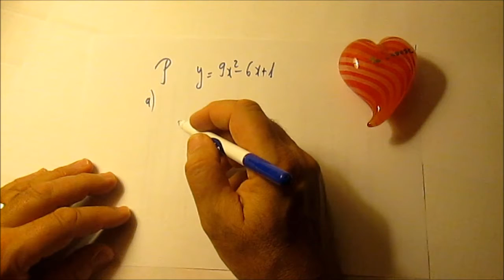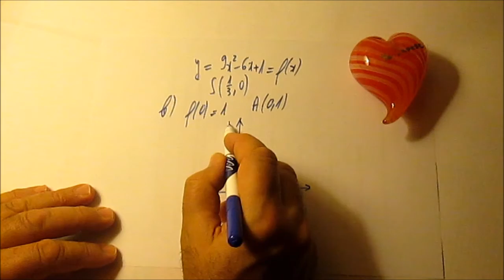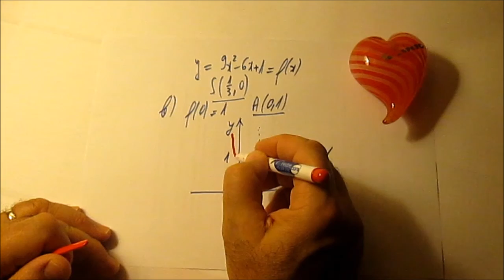262. Comment tracer une parabole